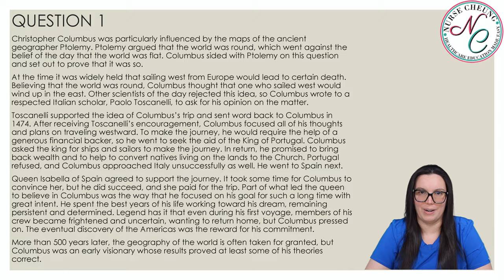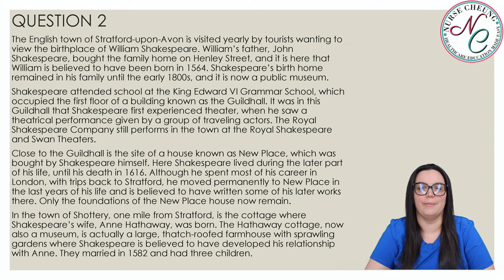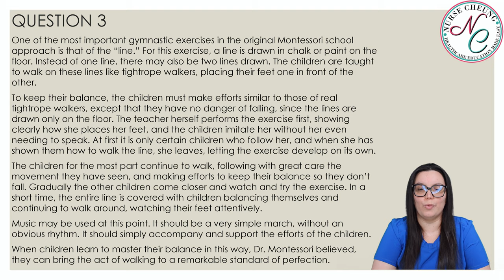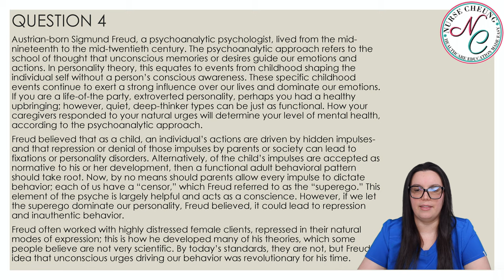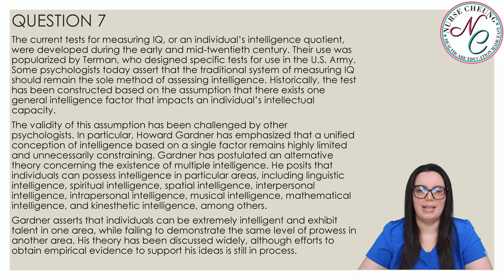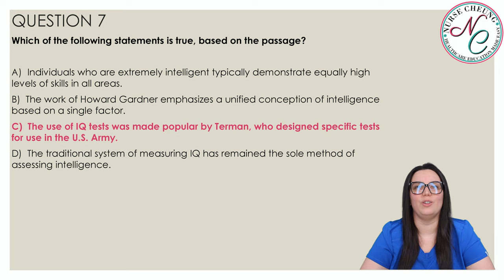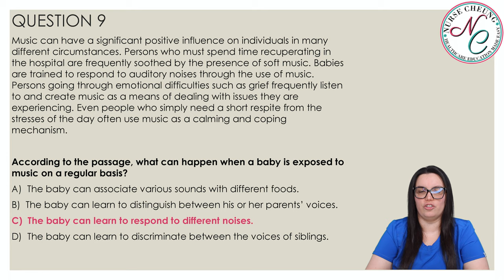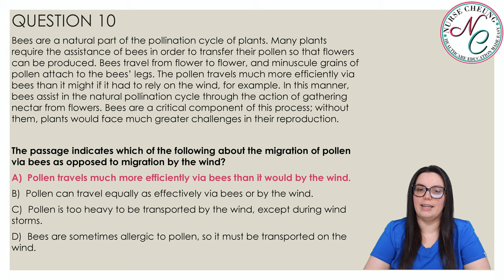ATI TEAS Like A Boss Question Review Series | Reading Questions | Identifying Details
The ATI TEAS Reading Practice Test is imperative for all healthcare professionals to practice repeatedly over and over again. This series will teach pre-healthcare professionals How to Pass the TEAS reading section of the exam. In addition to the teas reading test bank on the Nurse Cheung website, these practice videos will help reinforce concepts and topics to help you pass your ATI TEAS Exam Like A Boss*!

Looking to ace your ATI TEAS exam and get into your dream nursing school?

Welcome aboard to all my wonderful healthcare professionals! I am so happy that you have stumbled upon my YouTube channel! I am Jennifer and I am a CVICU/OHICU/Emergency Room Traveling/PRN Registered Nurse Educator. I created my YouTube channel to provide both prospective healthcare students, current healthcare students, graduate healthcare professionals, and seasoned healthcare professionals with resources and education based on the healthcare profession and healthcare practices. This channel will cover topics from the pre-healthcare requirements such as TEAS testing, anatomy and physiology, and application assistance to seasoned healthcare education and travel nursing.

*Nurse Cheung does not guarantee you will pass your ATI TEAS. These videos are helpful in your success but nothing is guaranteed.